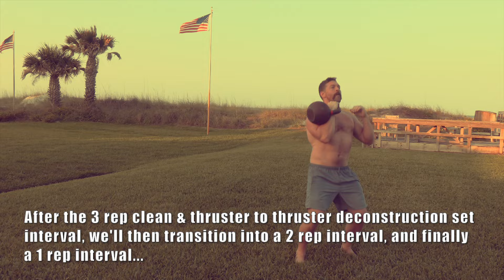12 Minute Total Body Workout [Lean Up & Power Up!] | Coach MANdler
~THE WORKOUT~
(a) Offset Snatch to Windmill (1 rep)
(b) Offset Clean & Thruster (3 reps - 2 reps - 1 rep)
(d) Offset Rack Squat (3 reps - 2 reps - 1 rep)
[Perform 3 Rds. - Rest 2-3 min. b/w each]